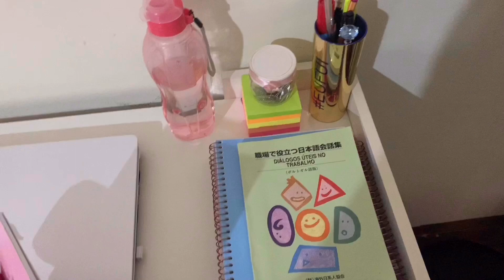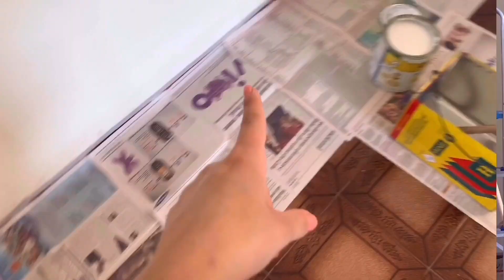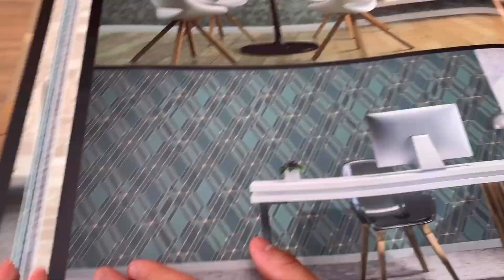DIÁRIO DA REFORMA #1 - QUARTO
Nosso primeiro Diário da Reforma aqui no canal minha genteeee !! Espero que vocês curtam muito esse vídeo e acompanhem os próximos que vem muita coisa boa por ai !!